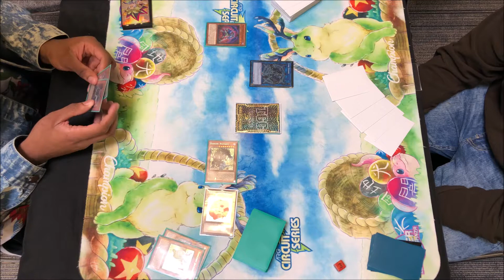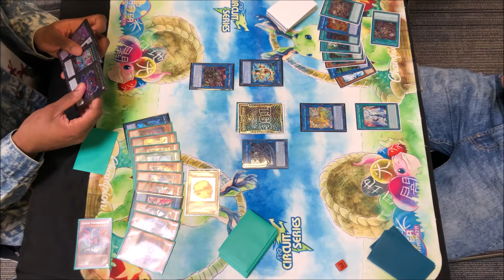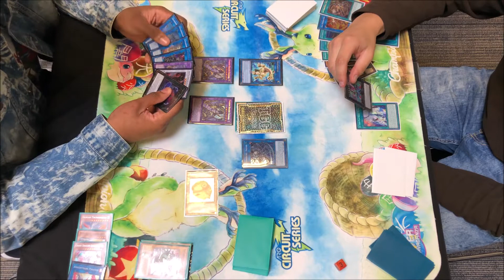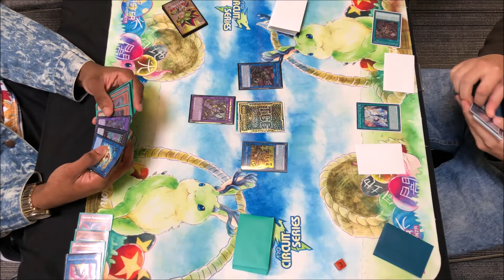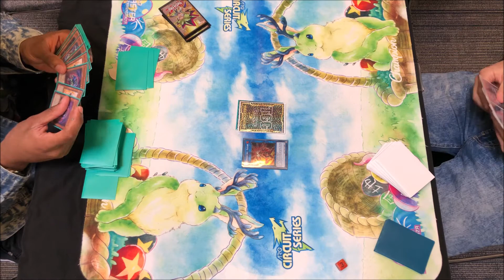Yu-Gi-Oh! ARG Eggstravaganza MN - Danger! Thunder Dragon Danger! Vs. Sky Strikers Round 4 Game 1